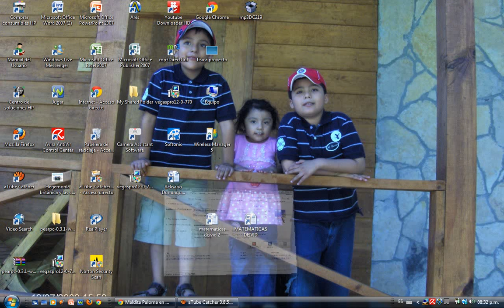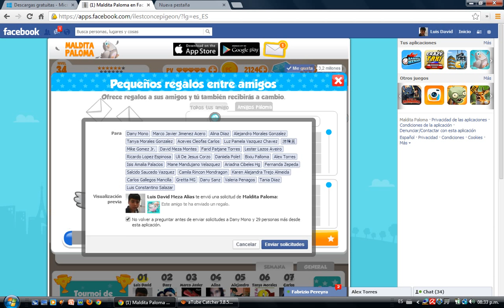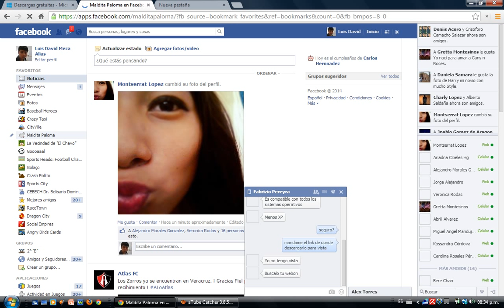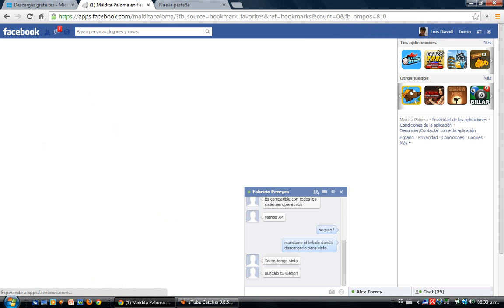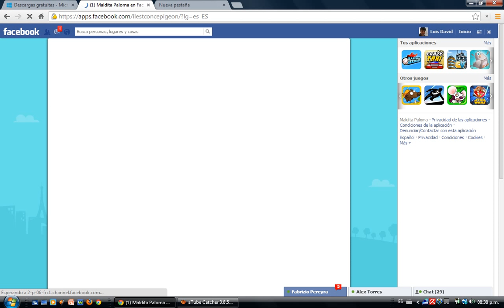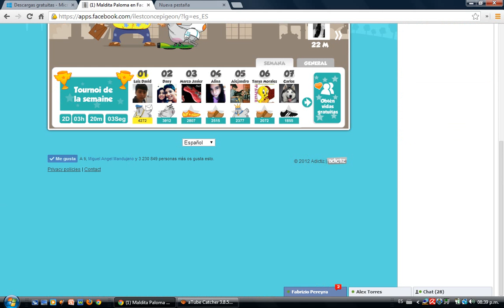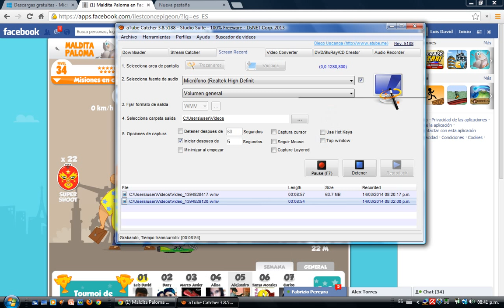Como hackear maldita paloma sin programas enserio funciona!!!!!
Bueno aca les enseñare como hackear maldita paloma sin necesidad de un programa como cheat engine o todos los que hay, les dire como pasar las misiones y pasar los niveles para llegar a un nivel bien alto en un  ratito y sin necesidad de instalar algun programa para hackearlo